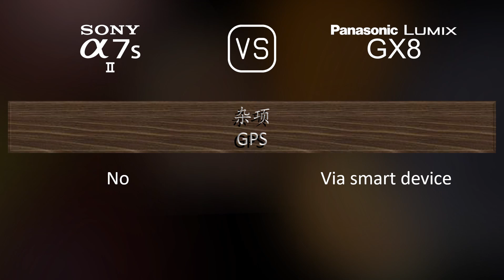Sony A7S II 与 Panasonic Lumix GX8 的规格比较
本视频是 Sony A7S II 与 Panasonic Lumix GX8 的功能概述和规格比较 (comparison of specifications)，希望对您有所启发。感谢您的支持。

00:25 推出
00:33 机身
00:40 传感器
01:01 图片
01:16 光学与对焦
01:41 屏幕
01:58 取景器
02:13 摄影功能
03:06 录像功能
03:20 贮存
03:24 连接性
03:49 物理特性
04:07 杂项